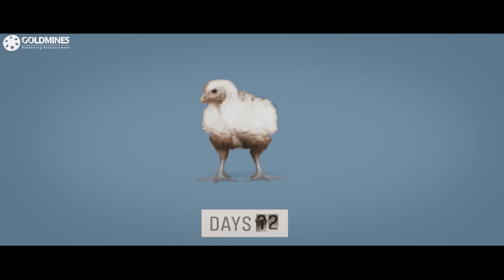सिद्धार्थ इस पढ़े लिखे लड़के को खरी खोटी सुनाके होश में लाता है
Movie - Be Shakal